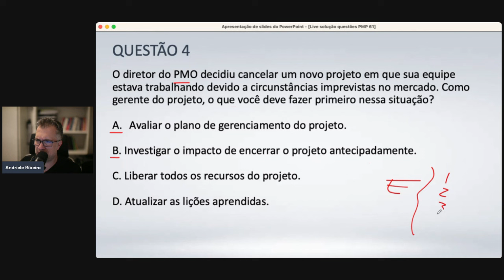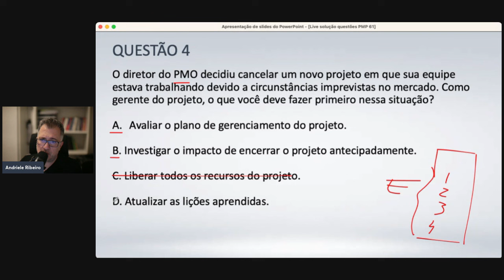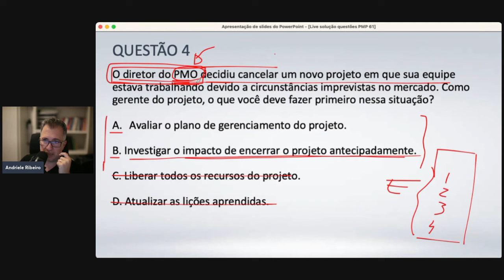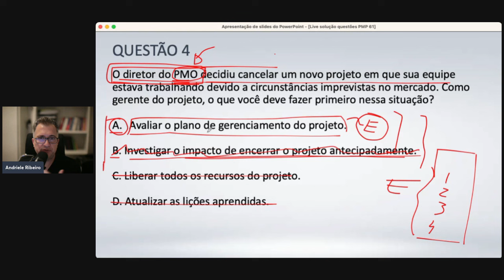Questão Certificação PMP - 15/08/2024 (Quinta-feira)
Para saber mais sobre meu curso preparatório para as Certificações PMP e CAPM pela internet e se cadastrar na lista de espera desse